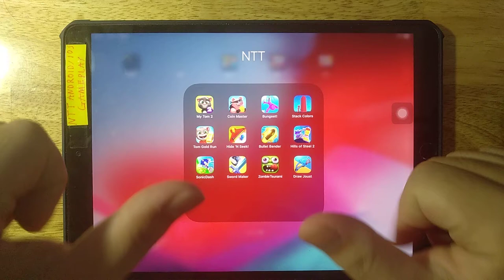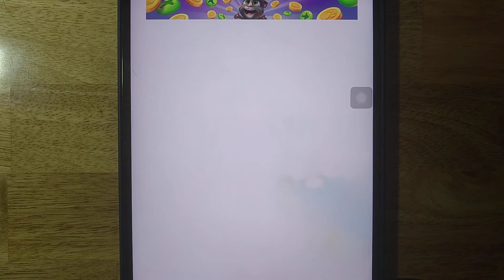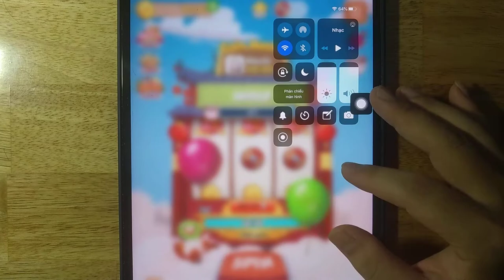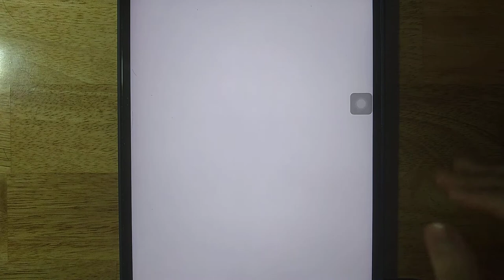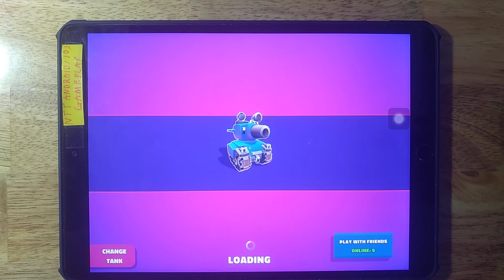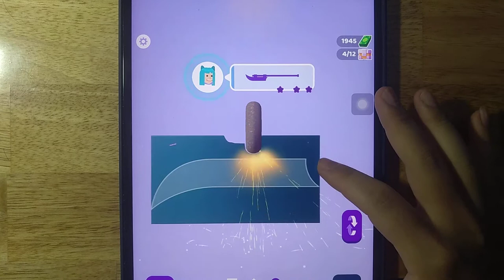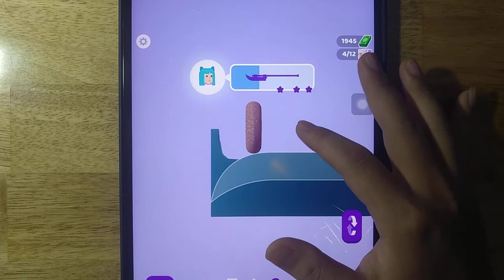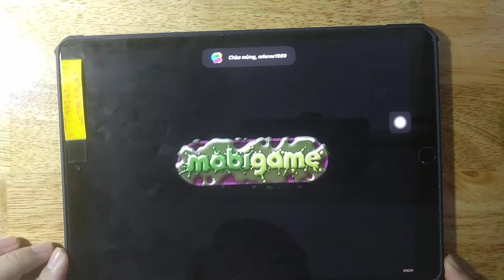My Talking Tom 2,Coin Master,Bungeet,Stack Colors,Tom Gold Run,Hide 'N Seek,Bullet Bender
My Talking Tom 2,Coin Master,Bungeet,Stack Colors,Tom Gold Run,Hide 'N Seek,Bullet Bender,Hills of Steel 2,Sonic Dash,Sword Maker,Zombie Tsunami,Draw Joust

Android GamePlay
iOS GamePlay
iPad GamePlay
GamePlay Walkthrough